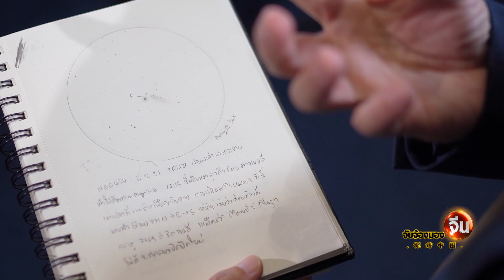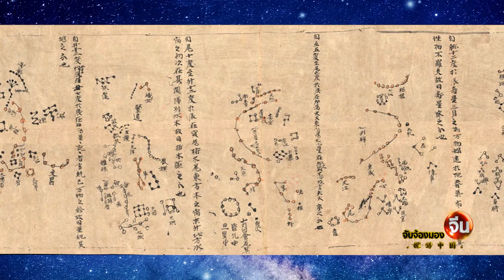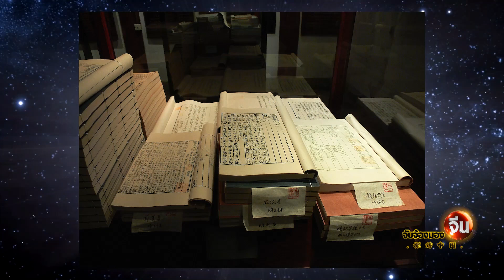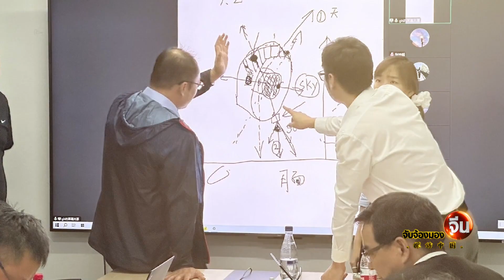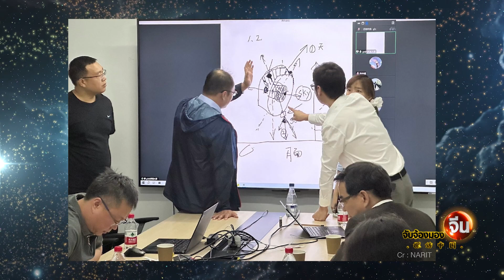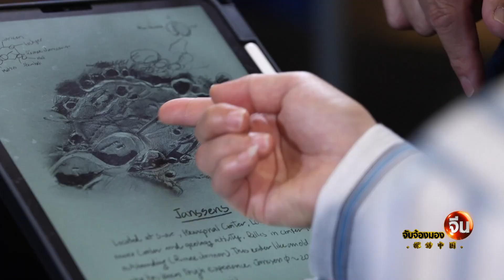EP.82 (1/2) สำรวจโลกดาราศาสตร์จีน | จับจ้องมองจีน | NationTV22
ต้องยอมรับว่า “จีน” เป็นประเทศมหาอำนาจโลก ที่มีพัฒนาการด้านดาราศาสตร์ล้ำหน้าและน่าจับตา วันนี้จะพาไปเจาะลึกแวดวง “ดาราศาสตร์จีน” จากผู้เชี่ยวชาญด้านดาราศาสตร์ชาวไทย ที่จะฉายภาพให้เห็นว่าจีนมาไกลแค่ไหน รวมไปถึงการร่วมมือที่จะส่ง “ยานอวกาศฉางเอ๋อ 7” พร้อมเครื่องตรวจวัดสภาพอวกาศฝีมือคนไทยติดขึ้นไปด้วย ไปติดตามกับคุณพลอย ปิยวรรณและคุณชล วิชัยดิษฐ กันเลยครับ
ร่วมผลิตรายการโดย เนชั่นทีวี x CMG

Line : @nationonline